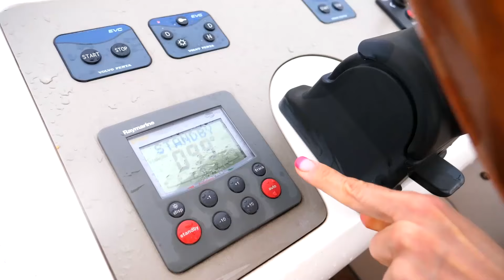Mommy for Lucky & the baby doll play at the swimming pool. Toys save the day. Family fun video.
Let's see how toys ill save the day in a new family fun video for kids on GirlsTToyZZ channel! Lucky and the baby doll are playing at the swimming pool. But the boat is broken! Let's repair the boat with toys in a new episode of Mommy for Lucky show for kids!

00:00 - Lucky repairs the boat
07:58 - Lucky goes for a walk